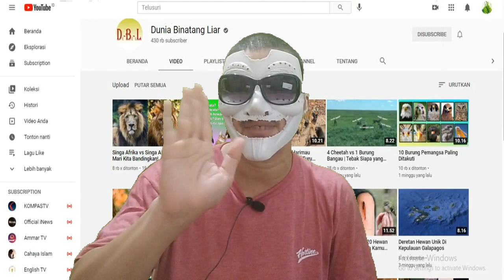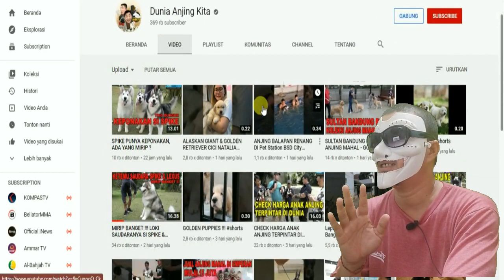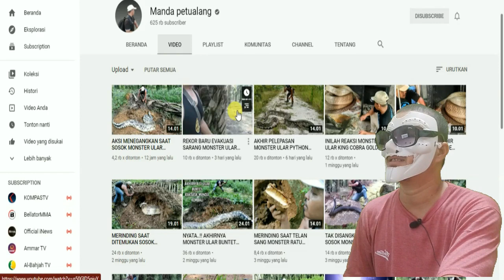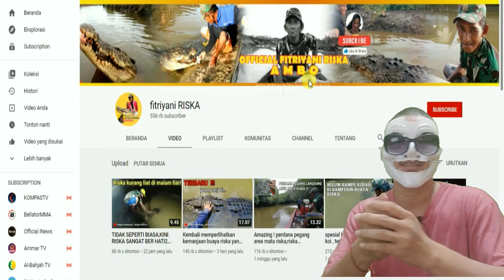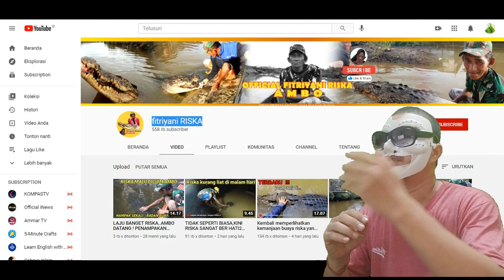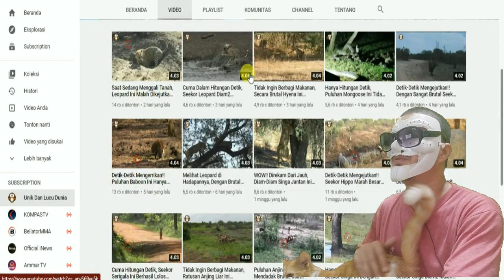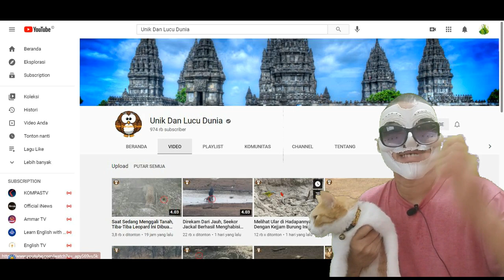Cara Membuat Video / Channel Hewan Menggunakan Kamera danTanpa Kamera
Cara membuat video atau channel tentang hewan

1. membuat video pakai kamera
2. membuat video tanpa kamera

Silahkan ditonton sampai habis, semoga bermanfaat

Terimakasih
Acikama udu